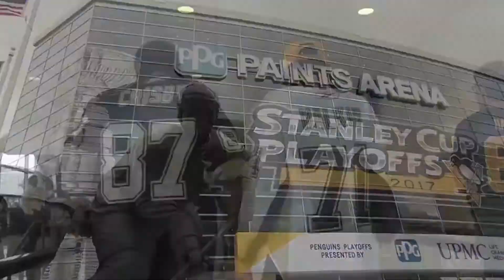SENATORS BIGGEST LOSS of the Playoffs!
Choke of the Week for Ep.42 - Ottawa suffers it's biggest lose of the playoffs in game 5. Even though they brought back some fight in game 6, it was not a good look.

Our Site: TheScratchedPodcast.Libsyn.com